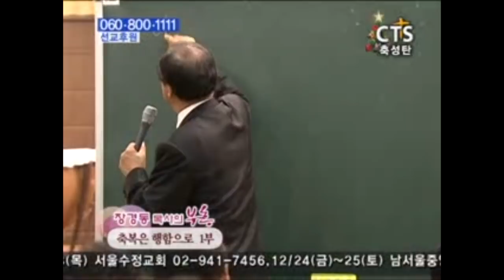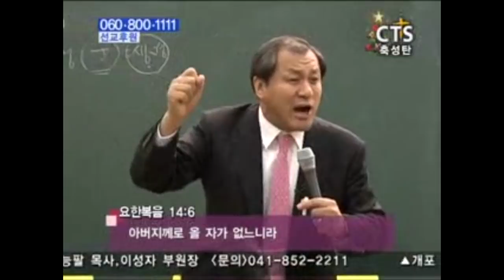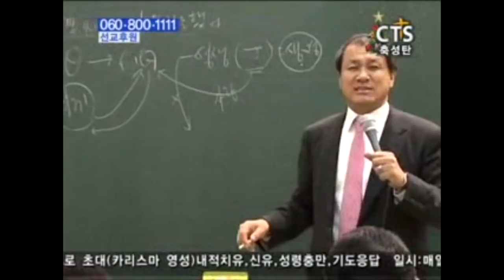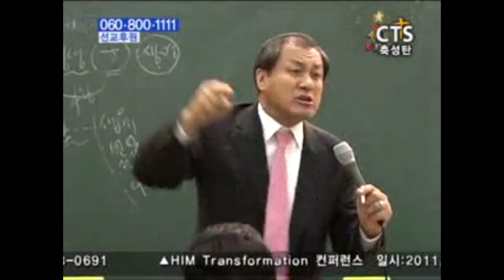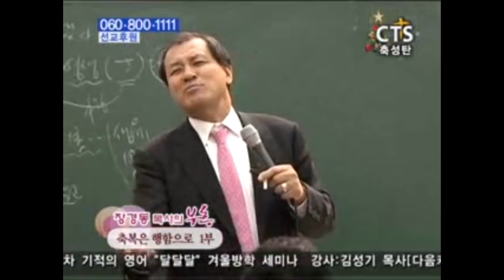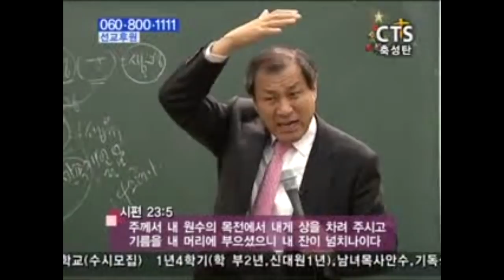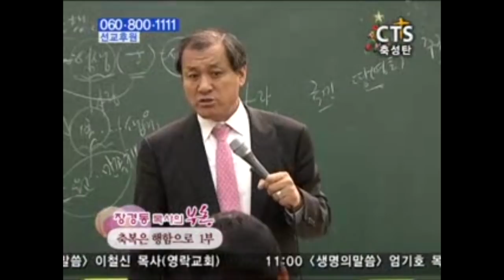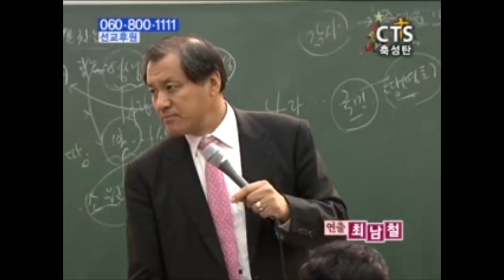장경동목사 부흥시리즈 | 축복은 행함으로 1부 [JOY]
설교 제목 : 축복은 행함으로 1부